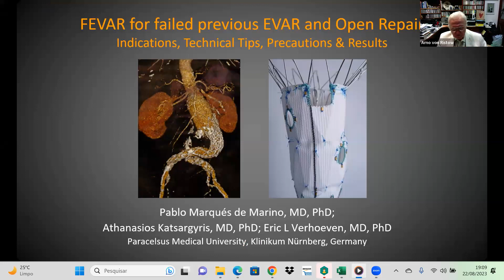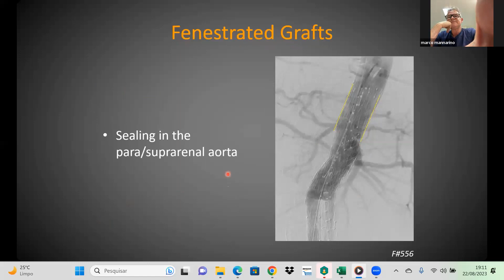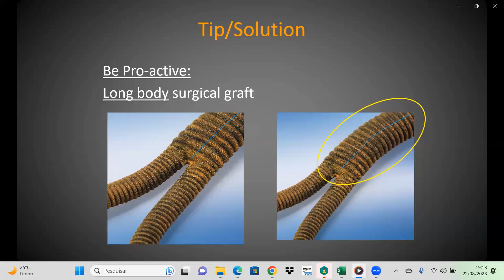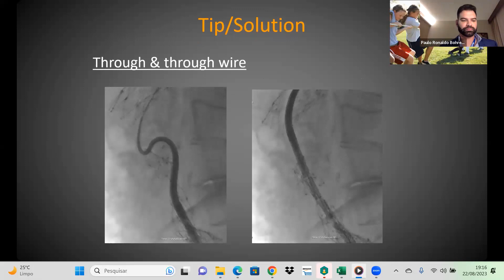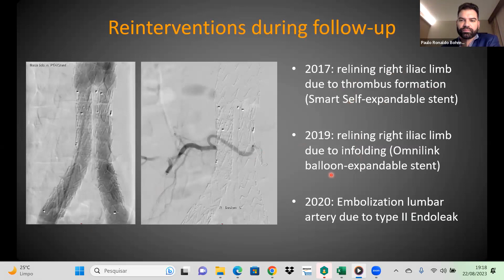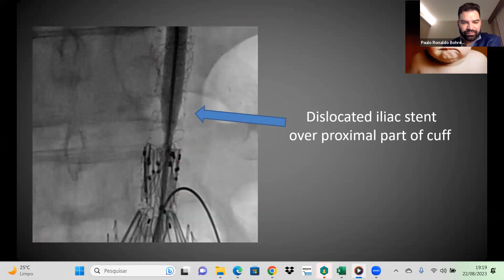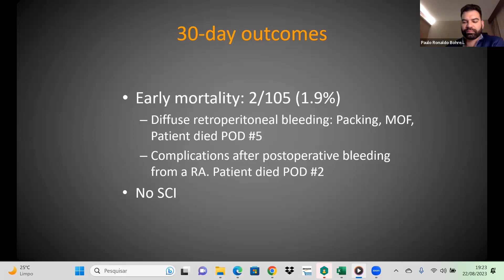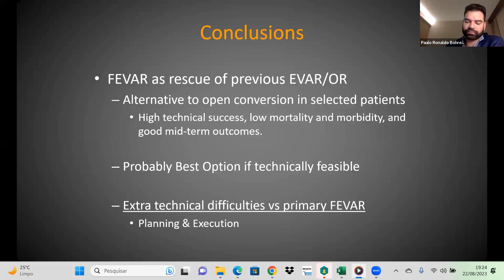Reunião Científica - 645